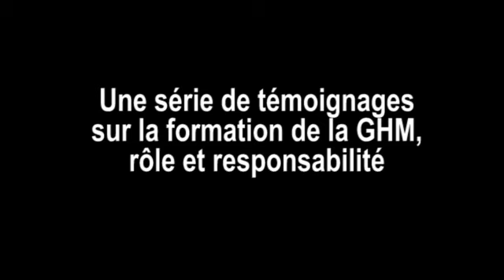Gestion des hygiènes menstruelles en milieu scolaire, Pencum Ndakaru au devant de la scène…